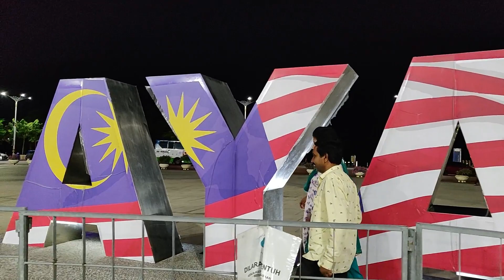Mom and Dad Cover song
Hi Guys, recently our parents came to Malaysia , we celebrated their 25th anniversary here, so as a tribute for their anniversary we made this cover song.

Song
Beautiful Love
Artist
Arman Malik | Chaitra Ambadipudi | Sirivennela Sitarama Sastry | Vishal - Shekhar
Album
Naa Peru Surya Naa Illu India
AdityaMusic (on behalf of Aditya Music (India) Pvt. Ltd.); The Royalty Network (Publishing), and 2 Music Rights Societies